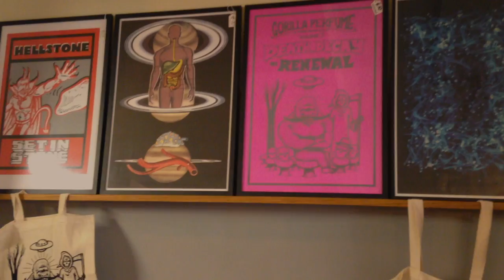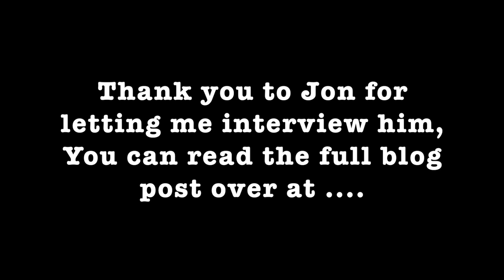An interview with Jon from Gorilla Perfumes!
A recent interview with Jon, manager of Lush Gorilla Perfumes Store in Islington. The background noise is a little loud due to being in a much loved store, but not to worry, as you can read up on it